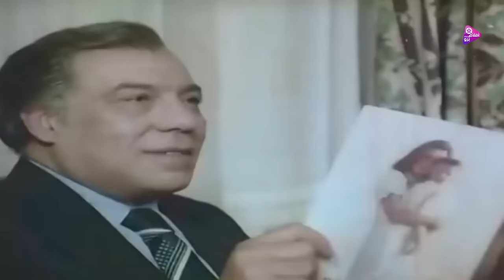نجلاء فتحى ومحمود عبد العزيز حب فى الظلام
يوافق أحمد تحت ضغط والده حسن على الزواج من أخرى حتى تنجب له من يرث ثروته فزوجته آمال عاقر. يقع الاختيار على أحلام الفتاة الفقيرة التي تعول أمها المريضة. يتفق معها الأب على منحها شهريًّا مبلغًا من المال على أن يتم الطلاق بعد إنجابها ولتقوم آمال بتربية المولود. بمرور الوقت ينمو الحب بين أحمد وأحلام، تلد مولودها ويتمسك بها أحمد ويثور عليه والده. يرضخ أحمد لرغبة أحلام ويطلقها حتى يوافق حسن أن تعمل مربية للمولود. تسافر أحلام إلى العزبة حيث يعيش المولود مع آمال فتفاجأ بموته فتنهار .
ﺇﺧﺮاﺝ: أحمد يحيى (مخرج )  أسامة فريد (مساعد مخرج)
ﺗﺄﻟﻴﻒ: محمود أبو زيد (مؤلف)  أحمد يحيى (سيناريو وحوار)
طاقم العمل
 محمود عبد العزيز
صفيه العمرى
نجلاء فتحى
فريد  شوقى
 فاروق  يوسف